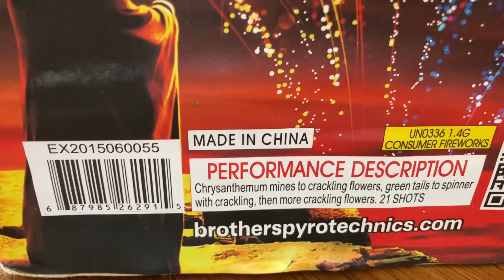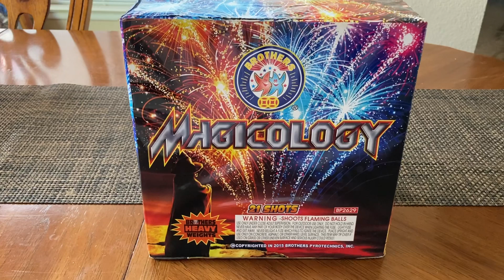Magicolgoy 30 Shots By Brother’s Fireworks